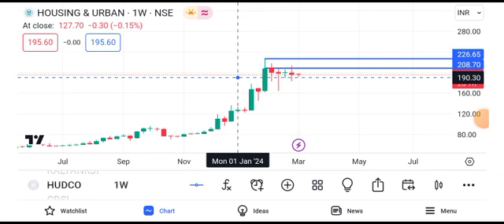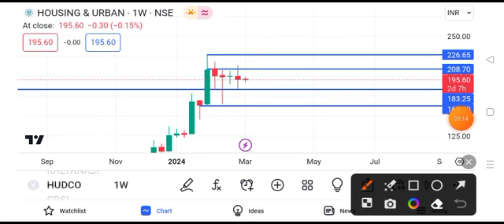hudco share latest news today